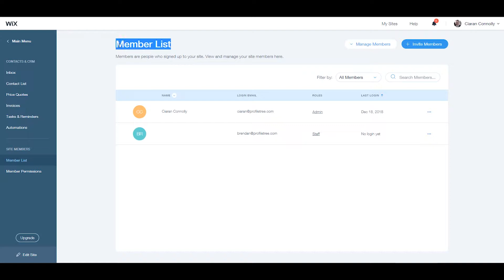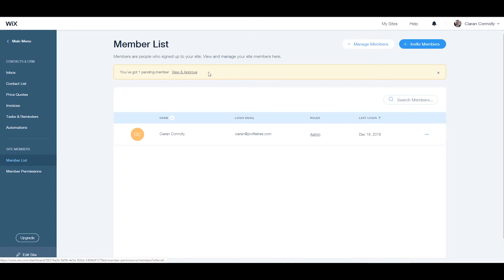How to View, Approve and Block a Site Member on Wix Website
How to view, approve and block a site member on your Wix website? In this website tutorial on Wix, we are going to have a look at your member list; how to view a member list, approve a site member, and block a site member.

0:00 - Introduction
0:17 - Adding a members area
1:02 - Manually approve members
1:22 - Blocking a site member
1:47 - Outro

To start learning how to deal with your contact list, you will go to the dashboard on the left side of the page and navigate to the 'contacts and CRM' tab and below 'site members' you are going to choose 'member list'.

If you don't have a member list to deal with in the first place, you will need to create a members area first. This is important because it will allow members to sign up and log into your website.

You can approve site member request through your member list and at this point, email notification will be sent to new members as soon as you approve their request.

When a new visitor signs up to your website, the bell icon at the top right corner of the screen will show a notification (this number indicates how many notifications you have in general), this notification will read 'a person has requested to become a site member'. If you refresh your page, you will see that this person has been added to the member list.

If you select the 'manage members' button that is found at the top right side of the 'member list' page, and in the sign up settings change it to 'only people who I approve manually' and click OK, this means that you will have to approve a person before they become a member of your site.

In order to prevent a specific member from having access to your 'members only' pages, you will need to block them because deleting that contact will not prevent them from accessing your pages. You could also learn more about members only pages and how you could create them on your Wix website through this video tutorial on our channel

In order to go to the part of blocking a member, you will go to the 'member list' page and click on the 'show more' icon that is found next to the member who you want to block, this will let you view that specific member's details, block the member, and delete the member.

When it comes to the different settings that you could edit and change for your members list on Wix, we could help you with some. We have created some Wix tutorial videos on our channel that are related to members, such as knowing how to create and manage member roles on your Wix website, which you could check through this and we have also brought you the step-by-step video tutorial on how to edit member sign up settings, and this you could check through this

If you need more help with creating your Wix website, you could check some of the other video tutorials on our YouTube channel which are similar to this one, providing the step-by-step instructions that you will need to follow according to what you want to do with your website. for more information regarding Wix and how to use it.

From the other video tutorials on Wix which you could find on our channel, you will find the tips needed for importing and exporting a contact list on your the instructions to follow in order to organize a contact list more about adding and deleting custom contact fields on Wix the steps you will need to follow in order to edit a contact list on your and lots of other videos with step-by-step instructions that are easy to follow and simple to learn.

If you are new to Wix and you want to start building your Wix website from scratch, you could then watch this video tutorial that will let you know how to start your website and what you are supposed to do in order to keep building it up, here is the

Wix is a web development platform that allows the users to create their websites with the simple, easy and quick drag and drop tools without making it hard for them since there aren't any codes which they have to deal with.

The best thing about using Wix for creating your website is that it gives you the chance to add, change and edit lots of different things - almost every single detail related to the website - such as adding music, uploading a new font, adding a booking page, adding your blog, etc. which is one of the things that all business people will need.

Need help building out your Wix Website? Contact our team - we would be delighted to help